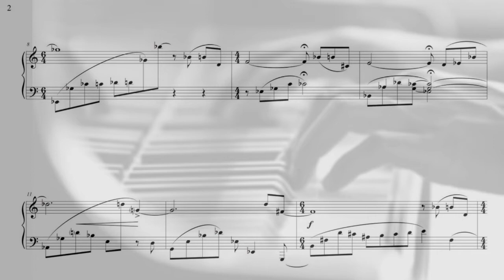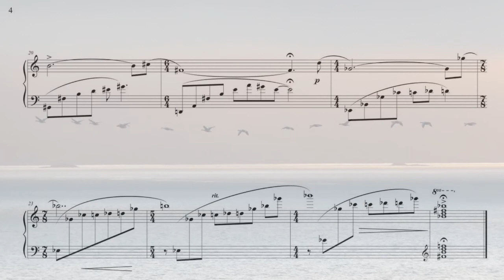URI BRENER PIANO MUSIC 2013 - PRELUDE 9 (from 23 Preludes for piano)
A little homage to a friend\colleague\teacher Alexander Aisenstadt..